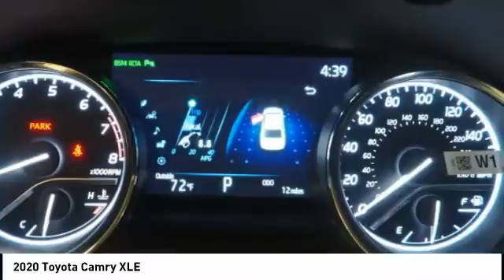2020 Toyota Camry T42607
2020 Toyota Camry XLE

Blue 2020 Toyota Camry XLE AWD 8-Speed Automatic 2.5L I4 DOHC 16V Black Leather.  25/34 City/Highway MPG